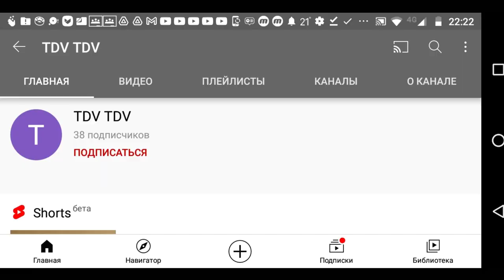Requested: TDV TDV Csupo